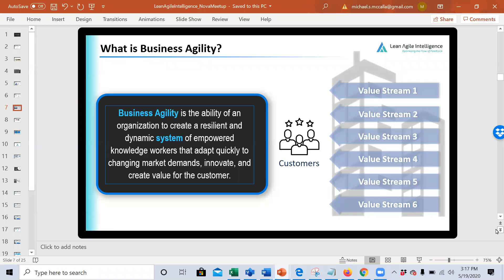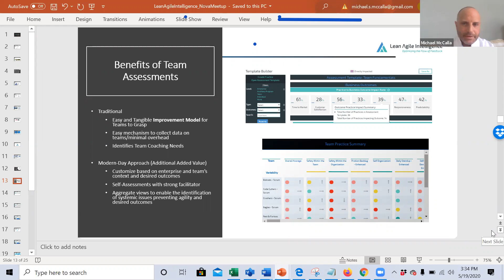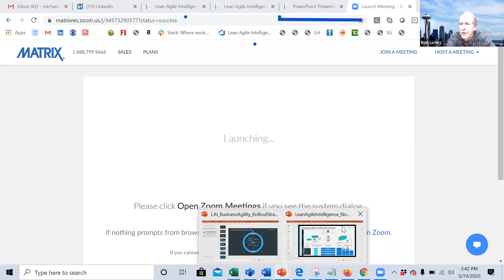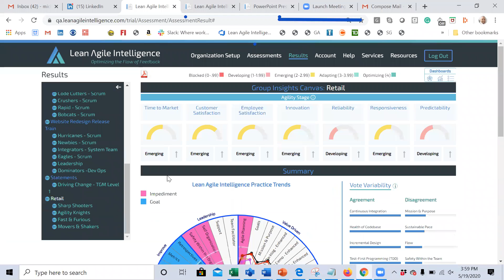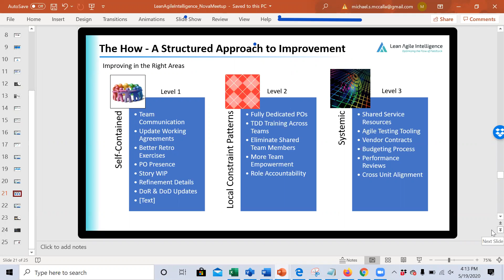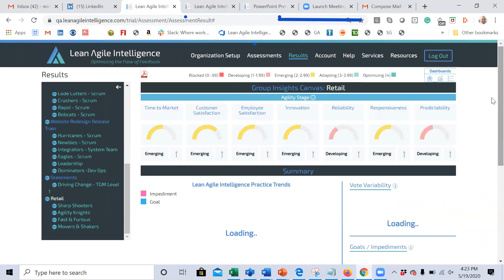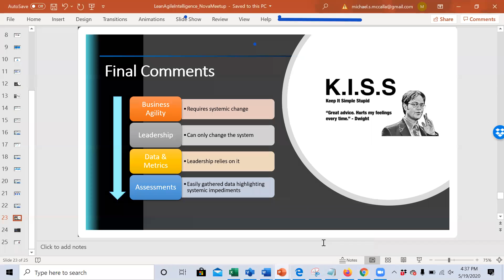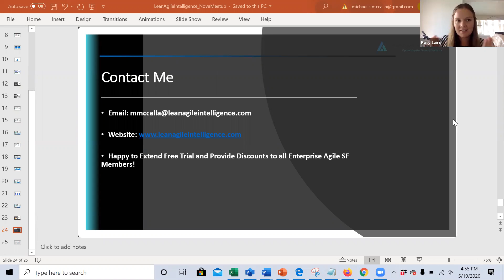Fueling Business Agility: A Modern-Day Agile Assessment Approach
Michael McCalla is a Technology leader, and business agility specialist, assisting organizations to create a value-driven environment that fosters collaboration, empowerment, safety, and learning. Hands-on, pragmatic, and adaptable coaching style to enable clients to reach their desired business outcomes. Experience includes leading multiple Agile Transformations for both information technology and business divisions, standing up innovation units, and creating Lean Agile Intelligence, a modern-day assessment platform fueling business agility.

It seems there is a consensus among thought leaders that business agility is the next biggest thing. There are many definitions of business agility but in its purest form, it is the ability of an organization to create a resilient and dynamic system of value delivery. The keyword being “system.” As change agents, we are well beyond removing impediments for scrum teams. If we want to have an everlasting impact, we need to facilitate the exposure and resolution of systemic impediments. This is a daunting task that requires strategy and support. I believe in the power of data to help tell a story and influence leadership action. Agile “self-assessments” is a simple way to collect that data directly from the people doing the work! We are not talking about the traditional boring team assessments, but rather a new modern-day approach that will help you highlight systemic impediments and make a real everlasting change. Join us to learn about the innovative approach change agents are using to help organizations achieve the benefits of business agility!

Learning Objectives:
• What is business agility and why
• Why the traditional canned assessment might not bring the value you would expect
• How to Align Assessments to the transformational outcomes desired by the organization
• Learn about how to create a structured assessment and improvement approach that ladders up to organization strategy and objectives
• How to use assessments in conjunction with OKRs